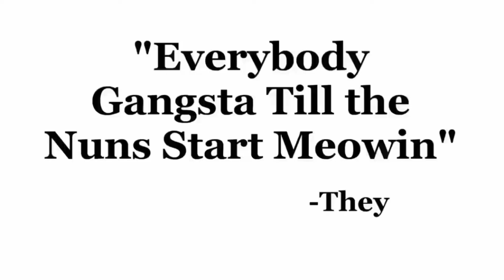Genshin Impact Portrayed by Sam O' Nella Academy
original videos by @SamONellaAcademy

yeah i only made this for the "big ears" joke

sam o nella academy
out of context
genshin
genshin memes
genshin impact
genshin meme
genshij impact memes
portrayed by
as sam o nella academy
samonella academy
mihoyo
hoyoverse